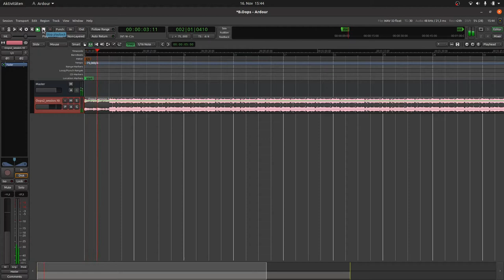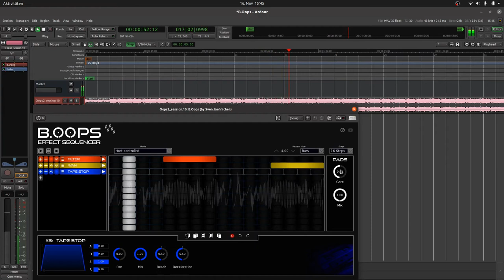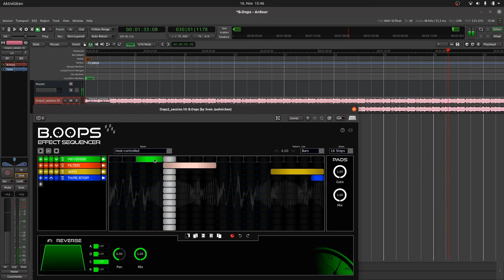B.Oops - A New and Free Glitch Effect Sequencer Plugin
Introduction into B.Oops LV2 glitch effect sequencer plugin. Demonstrated in Ardour 6.

Key features:
* Multi-effect plugin controlled by a step sequencer pattern
* Apply glitch effects in live
* 24 effects, including the "oops" effect
* Up to 12 effect slots, freely select effects and effect order
* Random effects: 3 different ways of randomization
* Autoplay, host controlled, or MIDI controlled sequencer
* It's free and open source